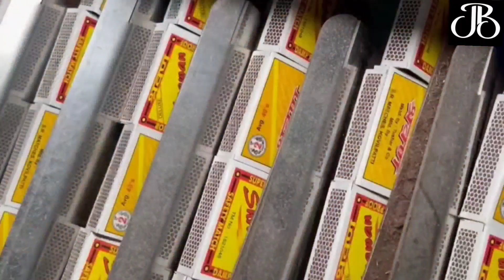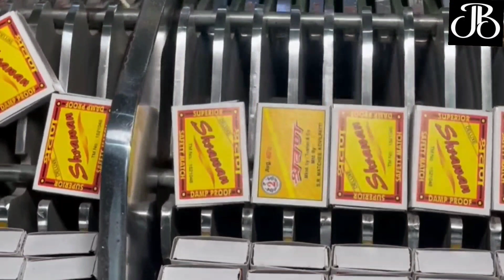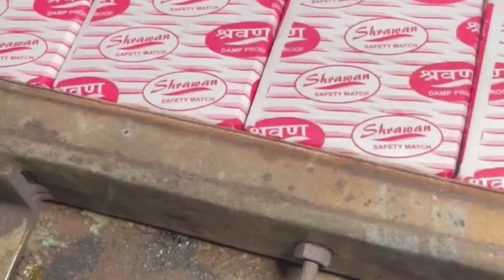തീപ്പെട്ടി ഉണ്ടാക്കുന്നത് നിങ്ങൾ കണ്ടിട്ടുണ്ടോ? Do you know how matchsticks are made ?